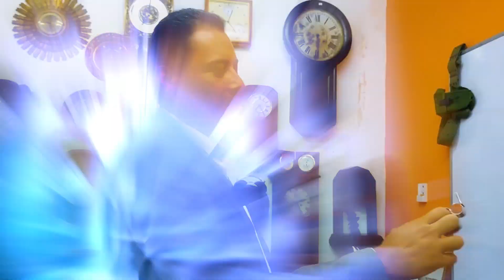Nuestro presentador Oswaldo Ruiz regresa a GMV luego de vencer el cáncer por segunda vez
Nuestro presentador Oswaldo Ruiz regresa a Grupo Megavisión, para incorporarse a la Edición Matinal de TeleNoticias21, luego de vencer el cáncer por segunda vez.